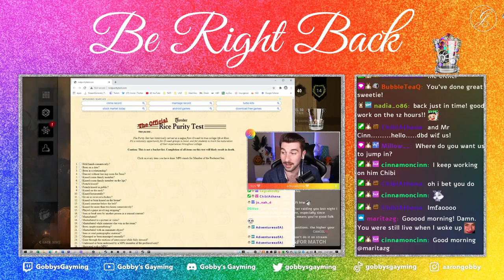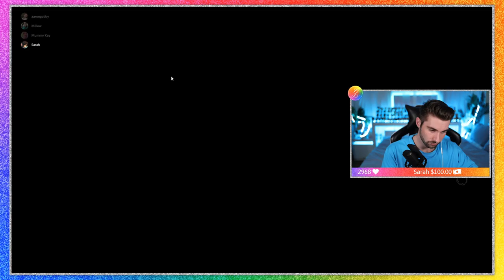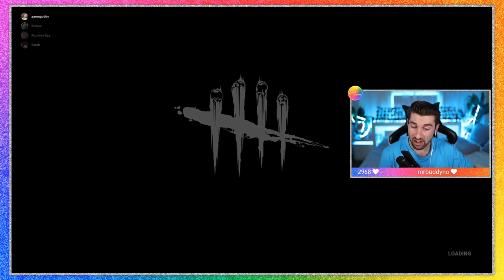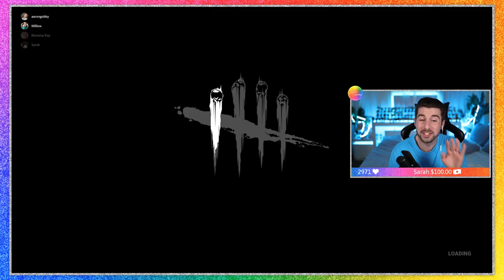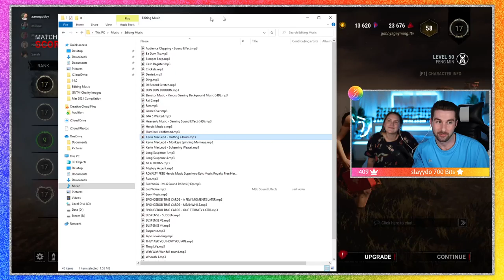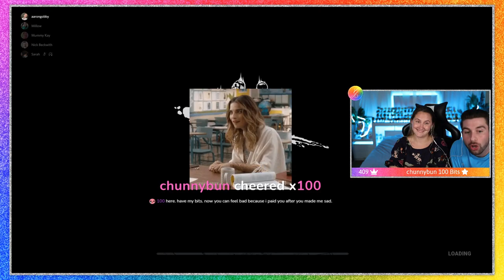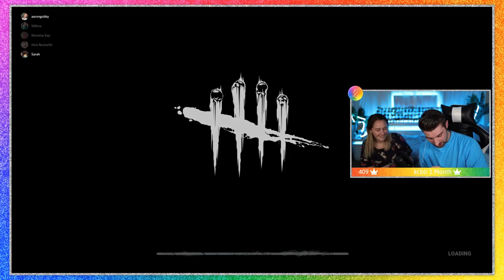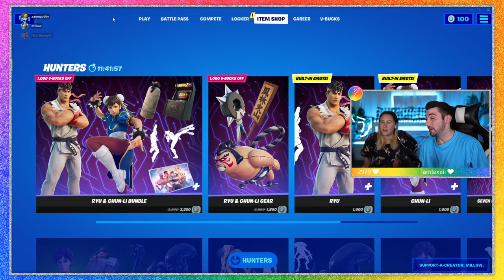12 HOUR STREAM! Final Grassroots Day! (Part 1/2)